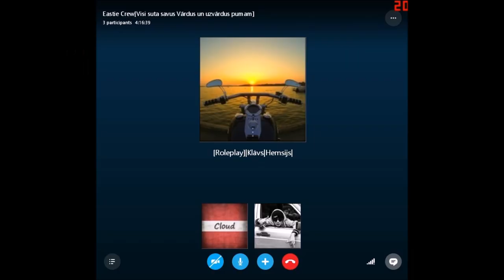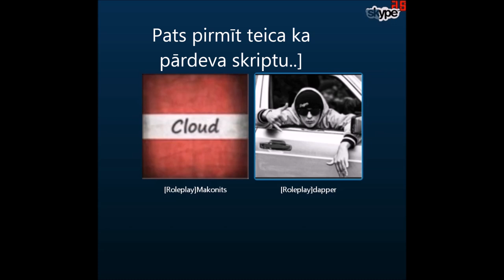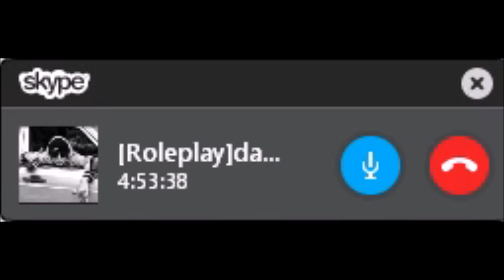Diskusija ar Danexu a.K.a Dapper